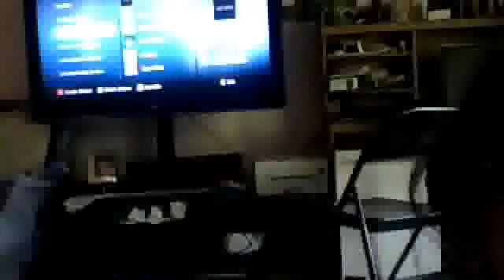dancing thrift shop